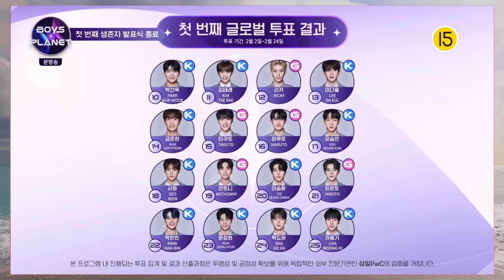【ボイプラ】第1回順位が驚きの結果！3話から変わった！【BOYS PLANET Ep.05順位】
BOYS PLANET Ep.05順位感想です！